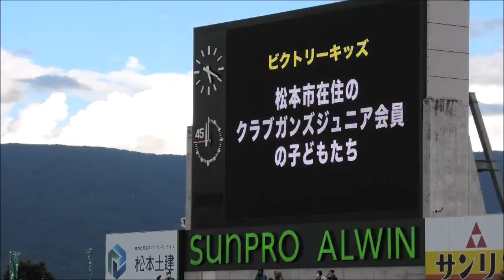（岡谷東高校サッカー部）松本山雅vs福島ユナイテッド 20220717 Ｊ3第17節